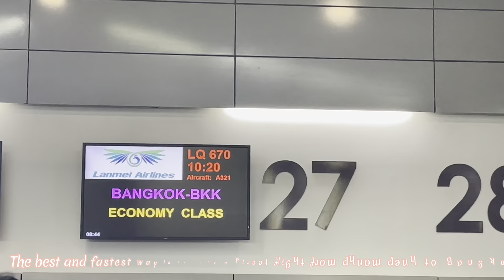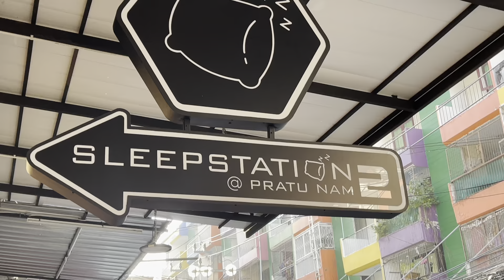Thailand Trip Tour For FirstDay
We are resting in SleepStation Pratunam Thailand.